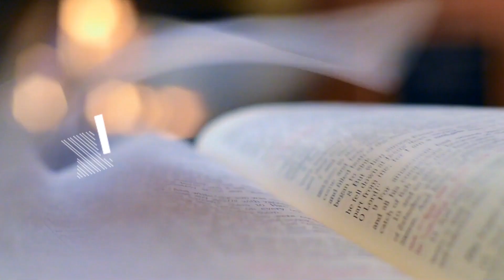COME, FOLLOW ME | DAILY WORD | 16 AUGUST 2021